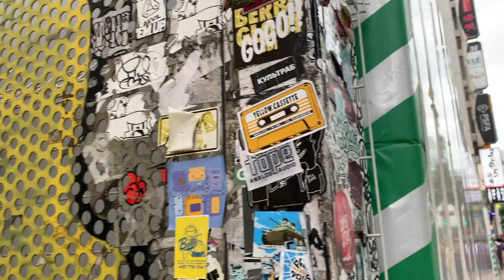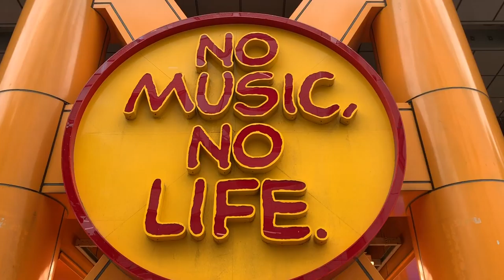Shibuya imovie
This movie is about Shibuya street.
There are many fantastic architectures and vending machines, also modern cultures like kawaii culture.
"I really wanna go to Shibuya and around Tokyo!!"
I want to increase the number of people who think so by watching this video.